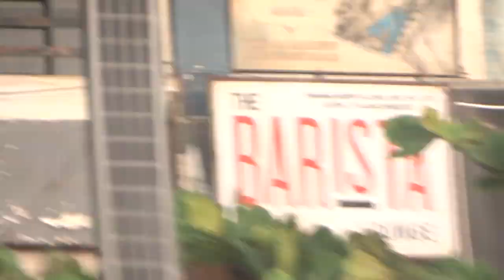NoCYLiNDrBLAstGhaZNyW17SINL26BrKnBonesXACTly BUS ACCIDENTS,...LIST GOesENDLESS,CALCI01AvTaRAPTNCSPR